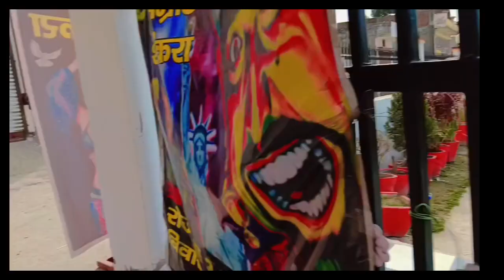1 bar fir se jadugar samart shankra ji k show me vry vry nice show# 👍👍🪄🪄#